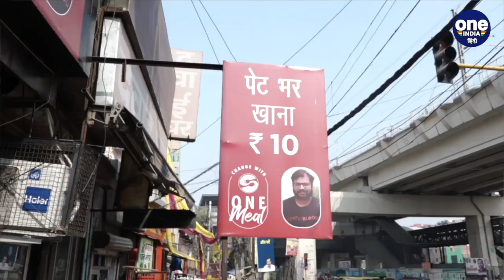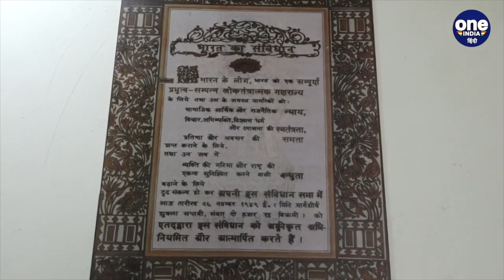10 Rupees में भरपेट खिला रहे खाना, इस तरह लोगों की Help कर रहे है Kiran Verma | वनइंडिया हिंदी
Kiran Verma, the founder of Change With One, where we have taken the initiative of Change With One Meal. We serve the public wholesome meals in just Rs 10, everyone who comes here is treated with respect and love.

चेंज विद वन के संस्थापक किरण वर्मा हैं, जो चेंज विद वन मील की पहल की है। ये महज 10 रुपये में भरपेट खिला रहे खाना, यहाँ आने वाले सभी लोगों के साथ सम्मान और प्यार से पेश आते हैं।